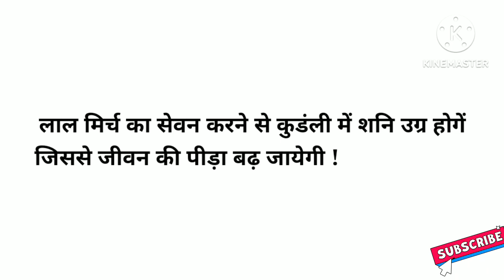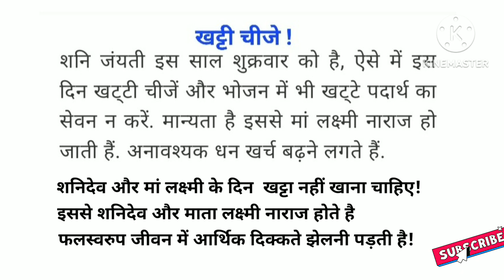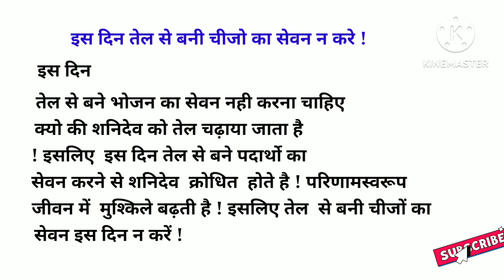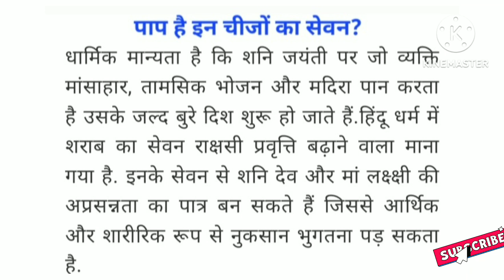शनि जयंती 2023 भूलकर भी न करे इन चीजो का सेवन होता है अशुभ शुरु हो जाएगें बुरे दिन पाप समान है कुछ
शनि जयंती 2023 शनिजयंती पर इन चीजो का सेवन भूलकर भी न करे होता है अशुभ
शनिदेव मां लक्ष्मी होते है नाराज शुरु हो जायेगें बुरे दिन
पाप समान होता है इन कुछ विशेष चीजों का सेवन